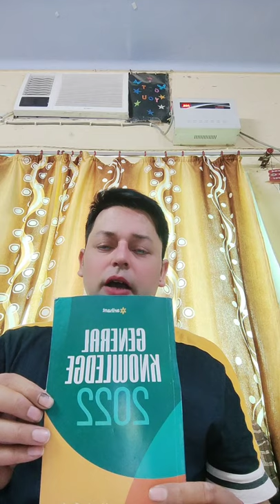BIG BANG THEORY EXPLAINED 🤯🤓🧐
Big Bang-  13.81 billion years ago

Our solar system was made at the same time as the Big Bang theory timing (± 50000 years).

At one time our Universe was a small ball with infinite density, intense heat and energy called Singularity.

The universe went through the Big Bang stage and is still expanding.
Food for thought: Expanding into what?

The current size of Universe is 93 Billion Light Years.
1 Light year = 6 trillion miles OR 9.7 Trillion Kms

A lot of people think that Light year is astronomical unit of time BUT its astronomical unit of distance.

The diameter of the Earth at the equator is 12,756 kilometres (km), hence you can imagine the size of the Universe.

Just imagine

How BIG is Universe and How small are you?